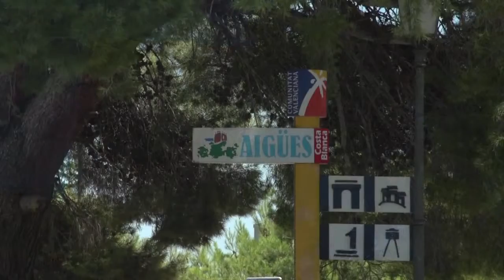AIGÜES Alicante pueblo a pueblo